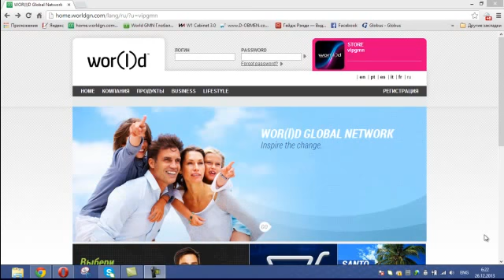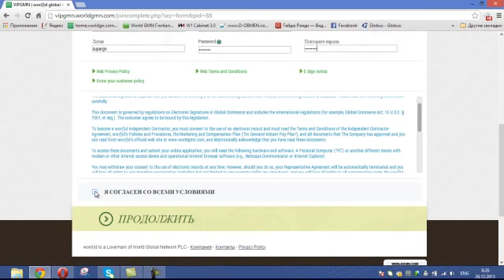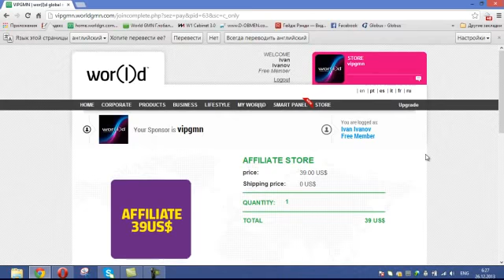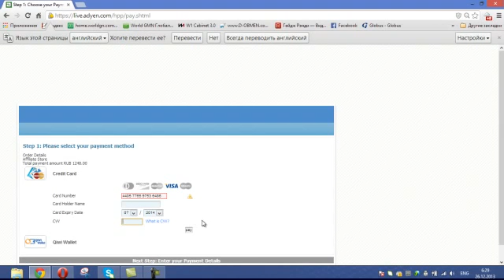Регистрация в World GN